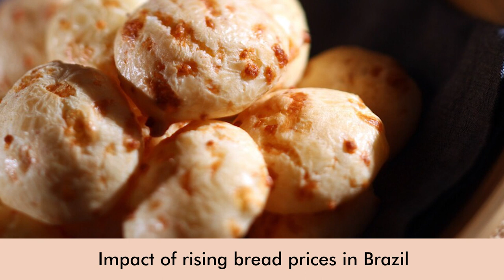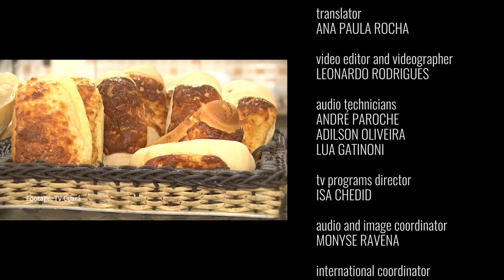Daily Round-up|Hospitals suspend operations as economic crisis spirals in Sri Lanka & other stories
In today’s episode of the Daily Round-up we look at the worsening economic crisis in Sri Lanka as the government announced power-rationing measures; the months-long political stand still in Iraq as lawmakers failed to elect a new president this week for a third time; the killing of 2 Palestinians during a raid by the Israeli occupation forces in Jenin amid a renewed mass arrest campaign in the Occupied West Bank; and the impact of the rising cost of wheat and bread on households and businesses in Brazil.